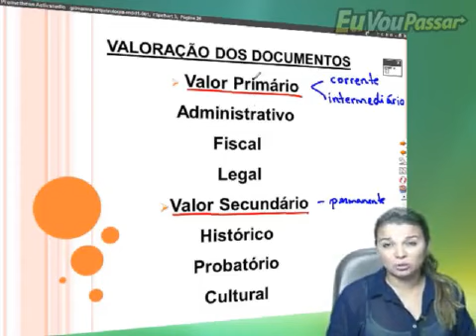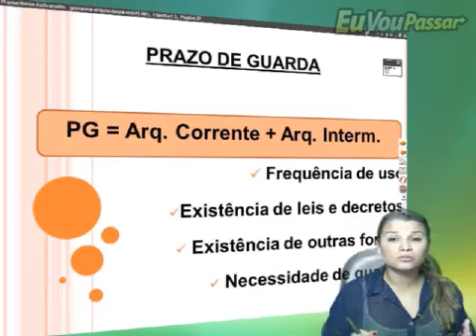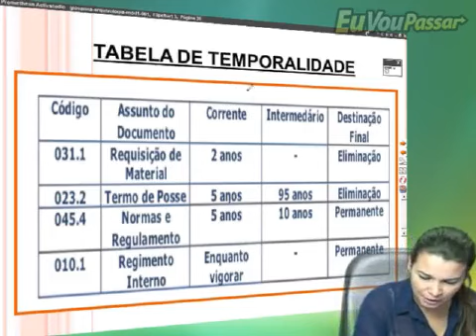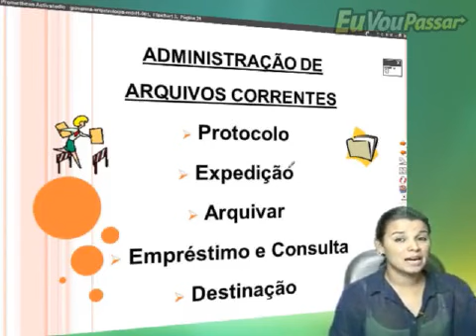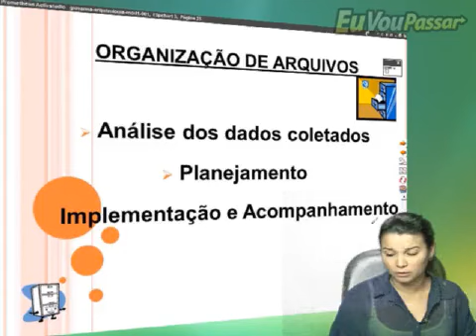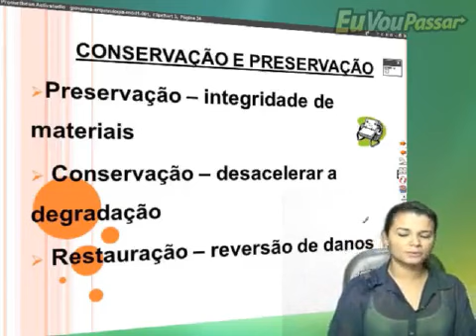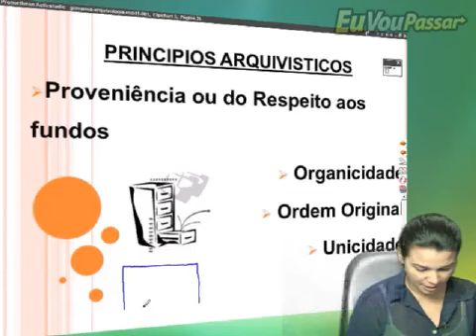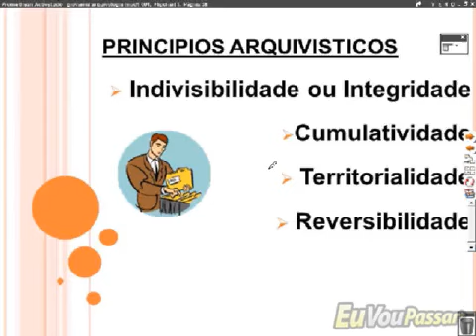EVP - Curso de Arquivologia - Giovanna Carranza - Aula 003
Continuação do curso de arquivologia, com a professora Giovanna Carranza.